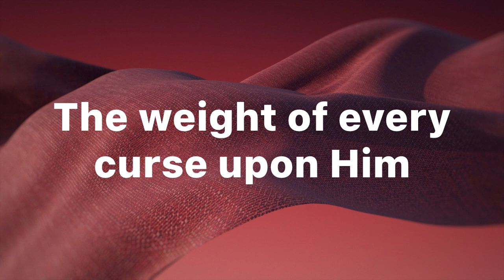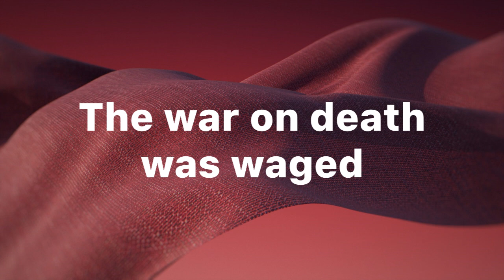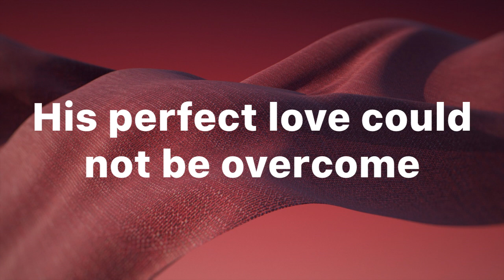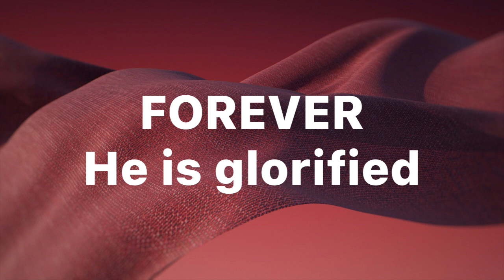FOREVER | We Sing Hallelujah ((COVER)) - full vocals - diane houdek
Worship Leader: Diane Houdek
Golf Road Baptist Church

Background Graphics: Church Motion Graphics, Inc.